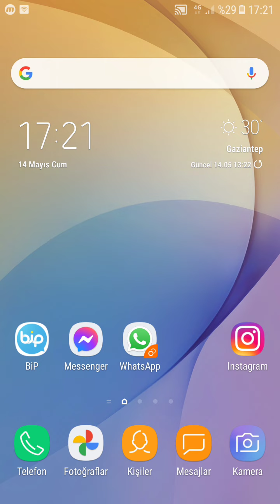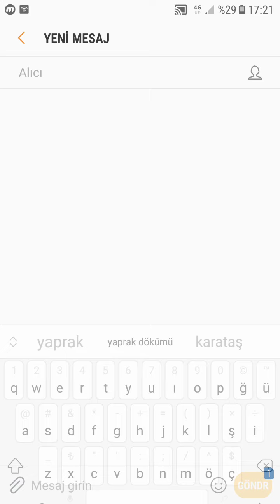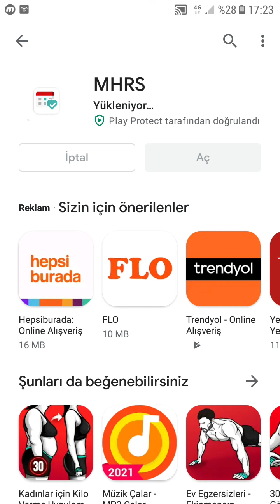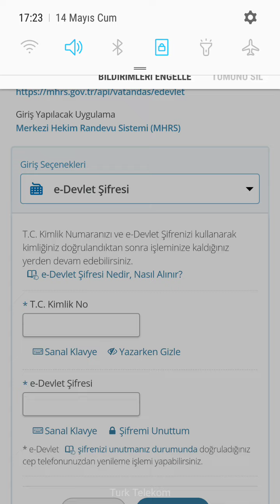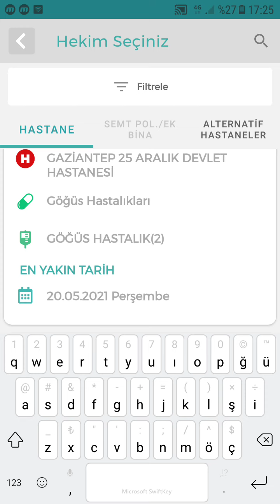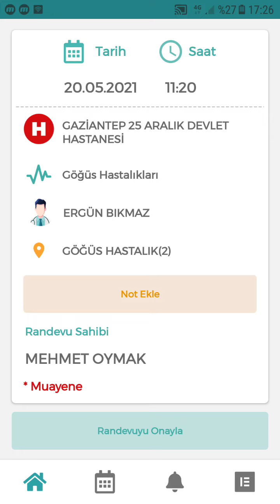Koronavirüs Aşı Randevusu Alma! Android Telefondan...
Mobil ve yazılım Yardım Merkezi Youtube Kanalına hoş geldiniz… Bu videomuzda “Covid Aşı randevusunu telefondan nasıl alırız?” sorusuna cevap arayacağız…
Ancak 182’ye çoğu zaman yoğunluktan dolayı ulaşmak pek mümkün olmamakta! Bu nedenle de aşı randevusunu MHRS veya e nabız üzerinden almak en mantılısı….
Bunun yanı sıra SMS ile randevu almak için yapmanız gereken; ASI boşluk TC kimlik numarası, boşluk, ve kimlik seri numarasını yazarak 2023’e mesaj atmak!
1. Aşı randevusu almak için öncelikle Merkezi Hekim Randevu Sistemi (MHRS) girişi yapılması gerekiyor.
2. Karşınıza gelen ekranda E-Devlet ile giriş sağlayabileceğiniz butona tıklayabilirsiniz ya da üye ol butonuna basarak üye olabilerek giriş yapabilirsiniz.
3. Giriş yaptıktan sonra sağ tarafta yer alan "Hastane randevusu al" sekmesini tıklayınız.
4. "Genel Arama" seçeneğini işaretleyiniz.
5. "Covid-19 Aşı" seçeneğini işaretleyiniz.
6. Karşınıza çıkacak olan ekranda eğer sağlık çalışanı değilseniz "COVID-19 pandemik aşılaması için belirlenen öncelikli grupta değilsiniz. Yeni öncelikli gruplar eklendikçe durumunuz yeniden değerlendirilecektir." uyarısı çıkacaktır.
7. Ancak aşı sırası size geldiyse buradan hastanenizi ve tarihi seçerek aşı randevusu alabilirsiniz…